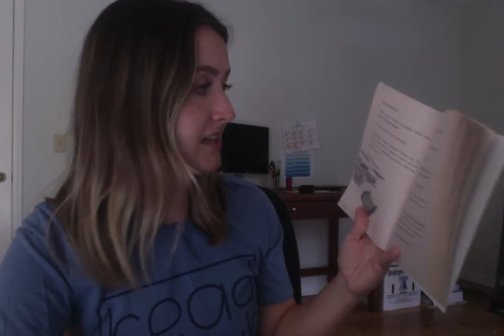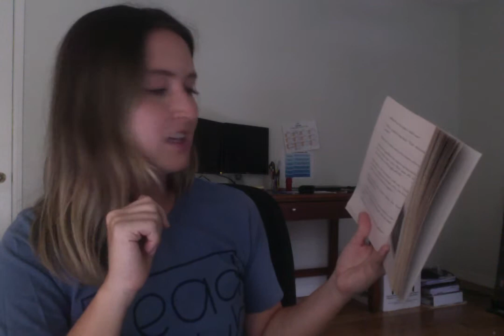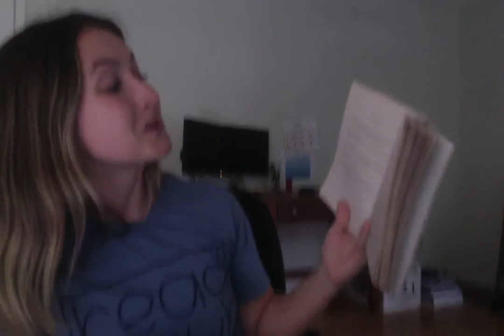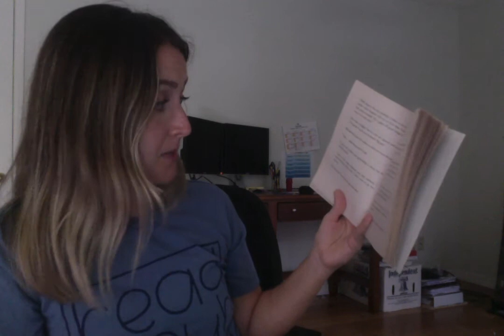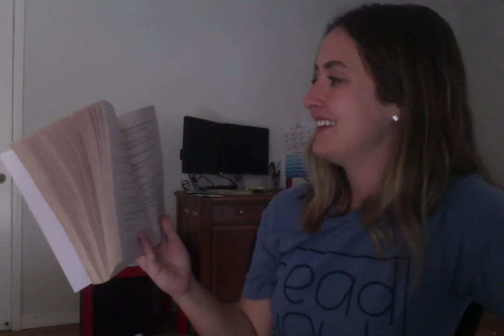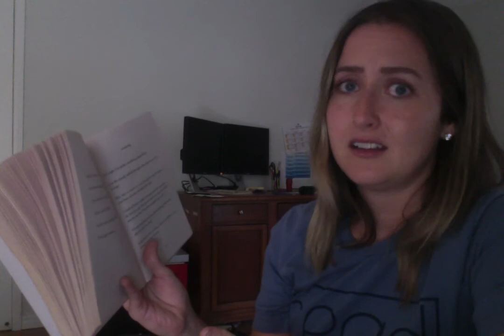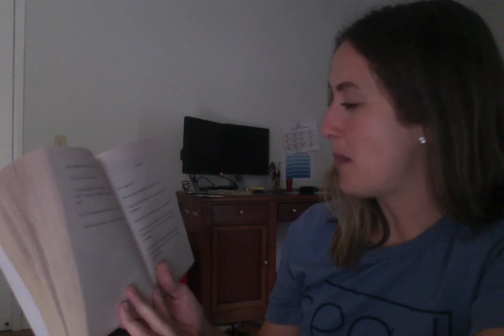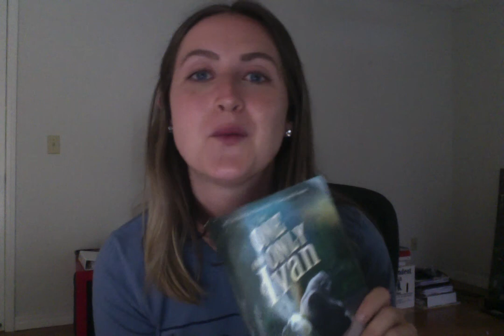The One and Only Ivan (Pgs. 207-End) Read Aloud with Ms. Miller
Happy Last Week of School! I hope you all enjoy the rest of our last novel together, and I hope you have an AMAZING summer! I have loved being your teacher this year.

Love,
Ms. Miller